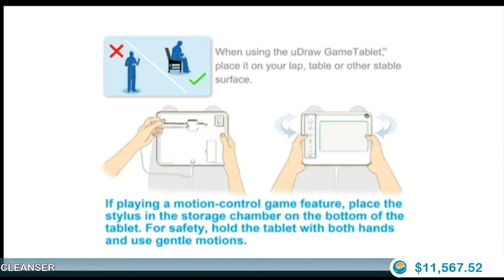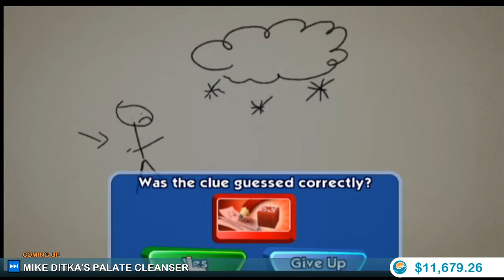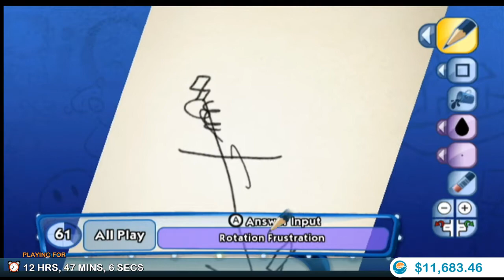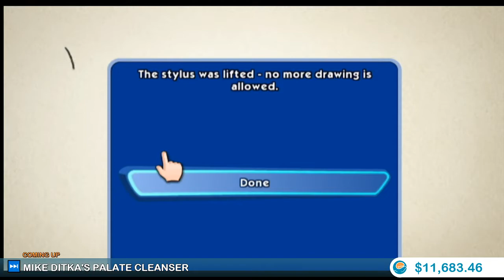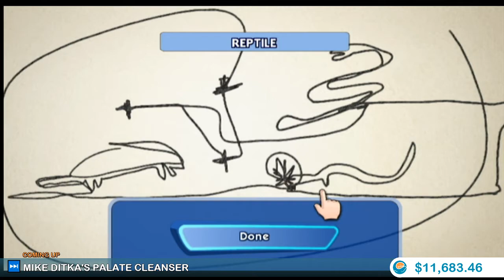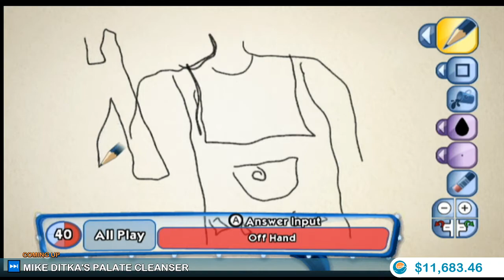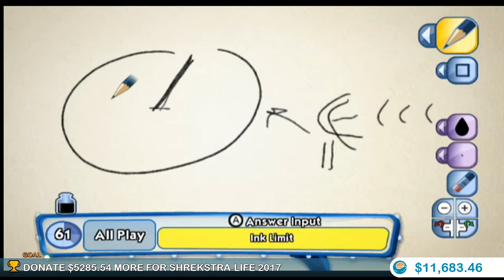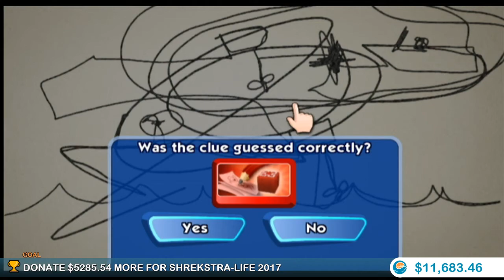Pictionary (uDraw) - Sarge Club's 5th Annual Mystery Cavalcade